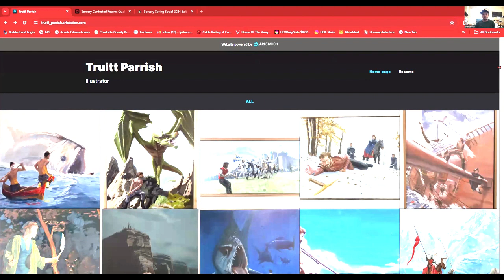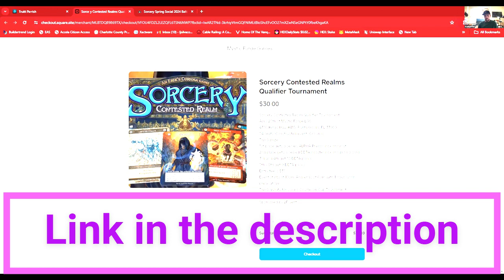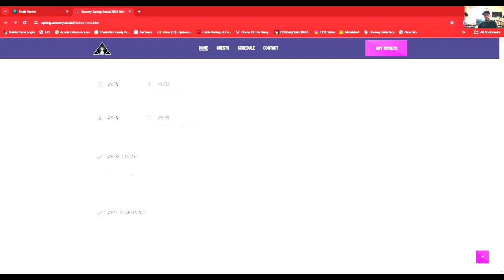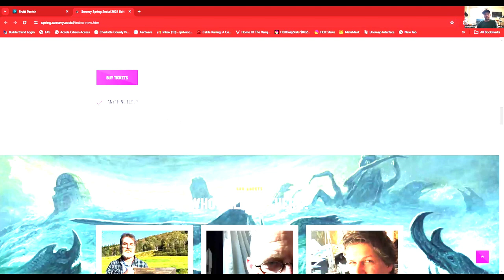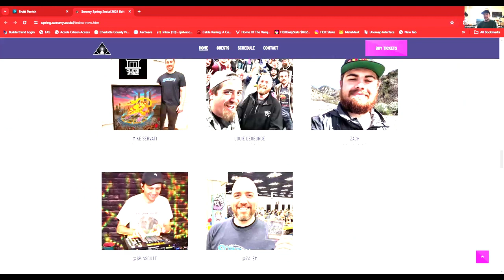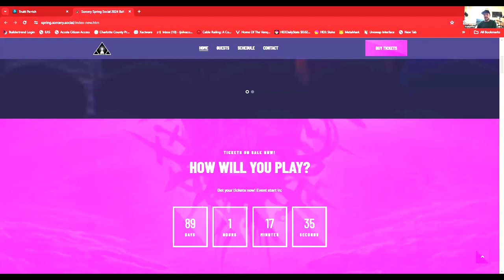Truitt Parrish Interview with 2Fluent - Sorcery TCG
2Fluent and Truitt Parrish Sit down for an interview to discuss Truitt Parrish's works, life, and upcoming events

Florida Qualifier
April 20th at Mystic Forge LGS
54 seats. Constructed event. 6 rounds.
10am – 6pm. 1 main constructed event

June 14 event center
No Land Beyond
Baltimore, MD, United States

June 15 & 16 event center
The Monaco Baltimore

Sorcery Contested Realm Trading Card Game